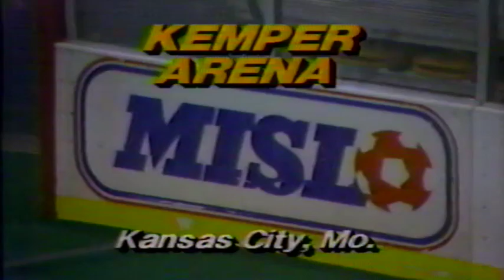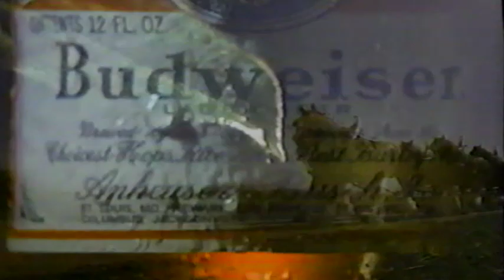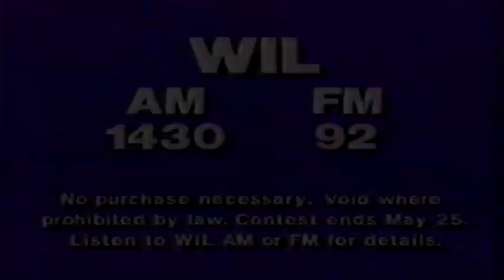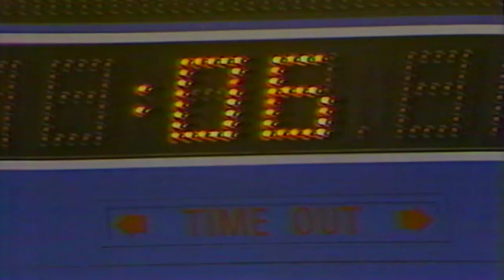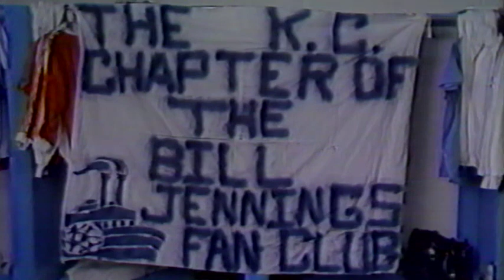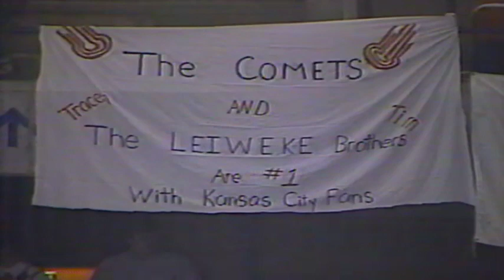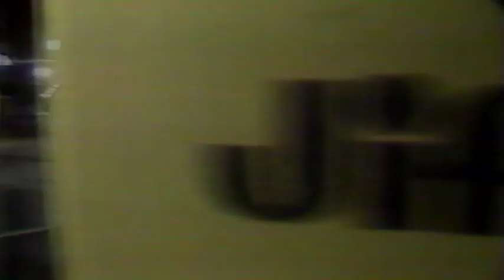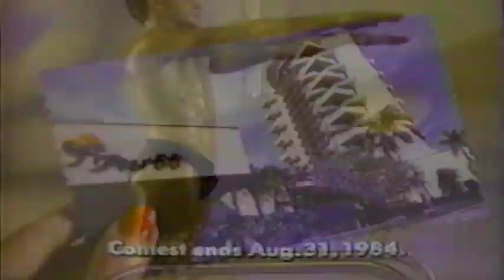Kansas City Chiefs vs. St. Louis Steamers (USA Indoor Soccer MISL Playoffs 1989)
Kansas City Chiefs (just kidding, Comets) play the St. Louis Steamers in a 1989 MISL playoffs classic match.

This video actually takes place in 1984, but given the Travis Kelce and Taylor Swift media frenzy about the Kansas City Chiefs being in Super Bowl 2024 it only makes sense to release this video on Super Bowl Sunday morning.